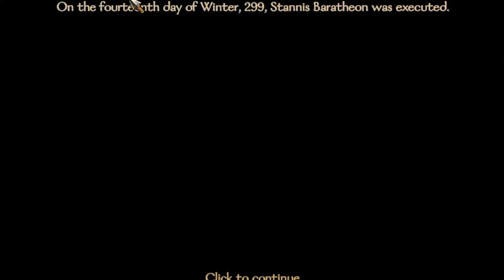ISLAND HOPPING IN THE EAST! House Tanner Ep. 5- Realm of Thrones Renly Loyalist Roleplay Series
In the weeks that followed the execution of The False King Stannis, King Renly Baratheon saw fit to reward his loyal vassal with the lordship of Dragonstone! Expecting his first child with his new wife, the dynasty of House Tanner is secured! But the war against the slavers of Essos and the Stepstones will take the Stormlord far from his home...

TIMESTAMPS:
0:00- After Stannis’ Execution…
2:15- New Companions!
4:18- War in the Stepstones!
6:29- A Mission from King Renly
7:46- Island Hopping in the Stepstones
25:09- The Return Home!
28:05- Back into the East!
29:15- Storming the Coastlines!
32:39- (COMPANION REQUEST) A Steward for Dragonstone
34:20- Charging into the East
45:27- Trapped!
51:54- The Journey Home
53:29- The Tourney at Dragonstone

MOD LIST:
-Harmony (required)
-BetterExceptionWindow (required)
-ButterLib (required)
-UIExtenderEx (required)
-Mod Configuration Menu v5 (required)
-My Little Warband (custom units)
-Detailed Character Creation (change any character name and appearance)
-Distinguished Service (turn troops into companions)
-Dismemberment (Plus)
-Realm of Thrones Mod (includes 4 files; Core, Content, Map, and Dragon in load order)